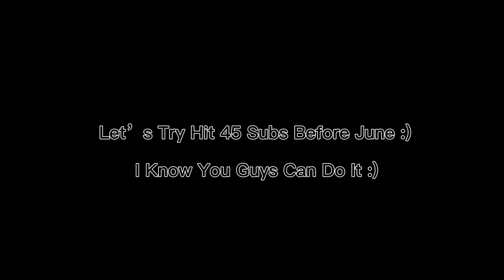Akaza Combo (Rogue Demon)